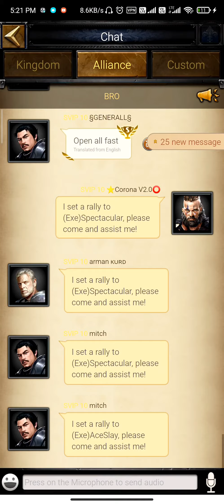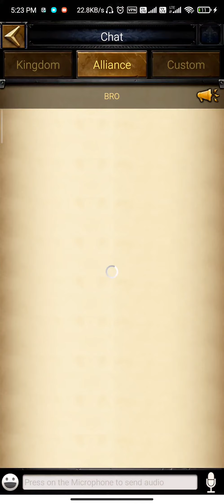clash of kings hack | clash of kings mod apk | unlimited gold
[2021]😈CLASH OF KINGS HACKED😈||FOR ANDROID||UNLIMITED GOLD||UNLIMITED RESOURCES & MUCH MORE|| Clash of kings mod 2021 unlimited gold and skins , maxed stats

Clash of Kings SKin Mod v6.1.0 [MOD]
Clash of Kings SKin Mod v6.2.0 [MOD]
Clash of Kings SKin Mod v6.3.0 [MOD]

Name: Clash of Kings SKin Mod
Version: 6.1.3
Root: No

Mod features:
⭐Start with 750M gold
⭐Daily 150M gold
⭐Insane gathering speed
⭐A lot of resources and much more other stuff everyday
⭐Auto P6
⭐Maxed out lord level
⭐Maxed out heroes levels
⭐A lot of skins, all free
⭐If you want to enjoy a good mod not a p2w like original game check out our game !
⭐SVip10 done instantly after you restart the game

Our Discord link: Join the SKin MOD - COK Discord Server!
Our Telegram link: Skin Mod Generel Chat
I highly recommend you to join in our group to get help fast or to see if there's any update !
follow this 8 step

Credits: Steve Atkinson and Ahmed Salama,all staffs

Install Steps:
Download
In case the game can't be installed delete original game
Have fun!
Playstore Link: Clash of Kings : Newly Presented Knight System - Apps on Google Play